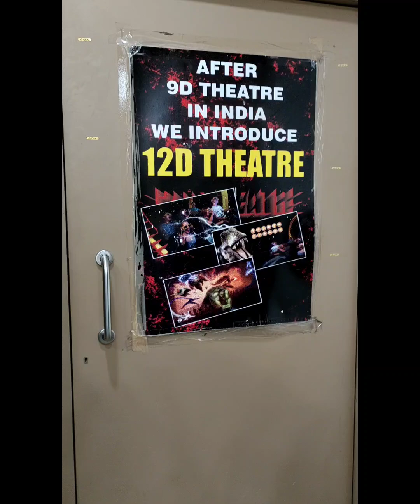12 D theatre @ Goa... thrilling experience.😲🫥🥴... enjoyed a lot...